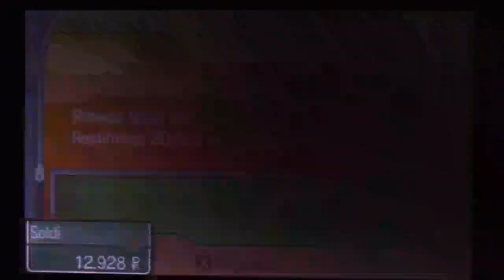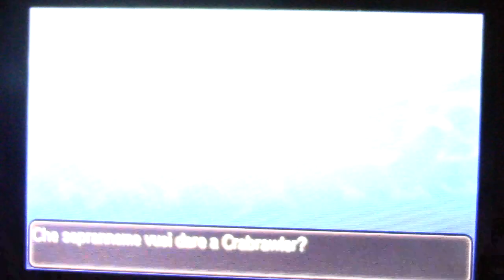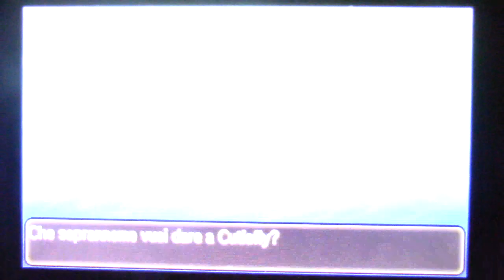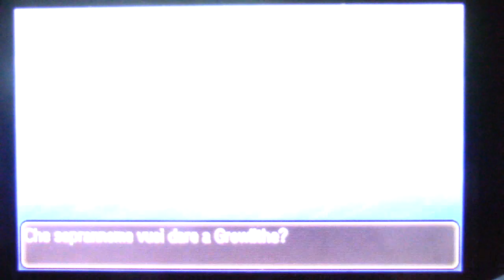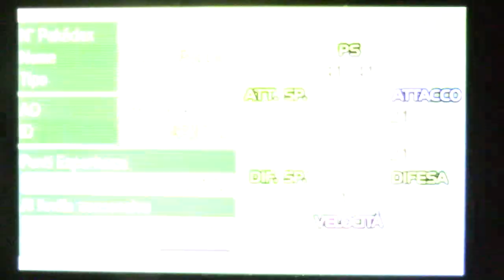Pokemon Ultra Luna 6 - Un nuovo percorso!-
Hanno aggiunto un nuovo percorso.